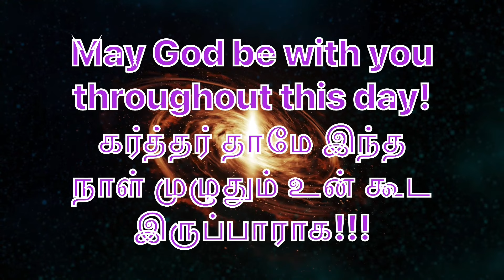Daily Bible Verse/இன்றைய வேத வசனம்/today’s blessing/04-03-2024/Watch this today and get blessed/God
January 2024

Sin|Hbd|Blessing of God/ March 2024

in Tamil/

 Happy day /Happy/RSS/BJP/Friday /December 2023

Today’s verse: 2 சாமுவேல் : 2 Samuel :,18:31